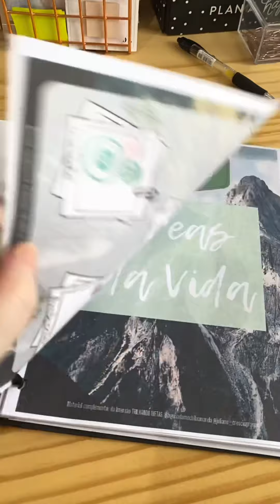METAS 2021 - Passo a Passo do processo de Revisão 2020 e Planejamento 2021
Fiz esse vídeo curtinho pra mostrar meu processo de construção de Metas para 2021.

Não fez tuas metas ainda ou acha que elas não estão específicas e mensuráveis o suficiente?

Hoje começa nosso Curso Gratuito SEMANA DA VIRADA, lá no Instagram, ás 19 horas. Não vai perder!
 Do dia 10 a 13 eu e a Ju do Canal Crescer Pra Quê estaremos entregando a vocês as ferramentas que precisam para não se perder das suas metas em 2021.

E se você quiser nossa ajuda de pertinho para construir junto contigo as tuas metas, dia 12/01 abrimos as matrículas para a segunda turma da Imersão TRILHANDO METAS, onde a Ju e eu pegaremos seremos tuas guias durante esta trilha e ofereceremos acompanhamento durante 1 mês, para que tenhas certeza de que tuas metas estão no caminho certo. Você vem? Te esperamos!